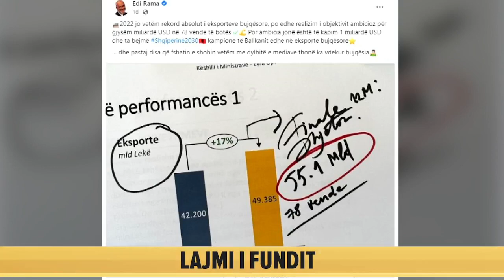“1 mld dollarë për eksportet”, Panariti për deklaratën e Ramës: Kujdes nga raportimet virtuale të...